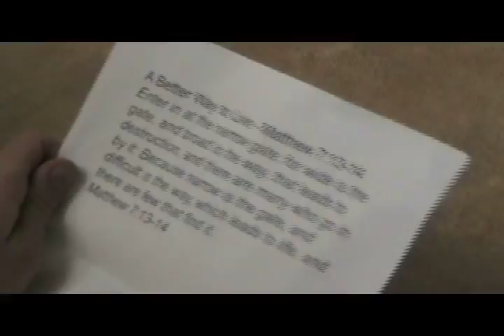Pathways 9 of 19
This is a spiritual/christian film that I produced and directed in 2008.